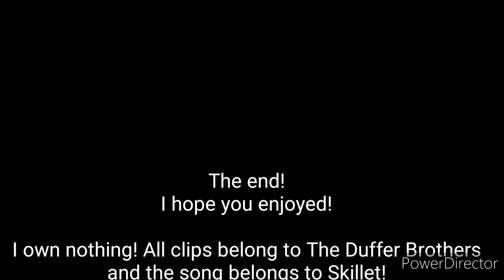Stranger Things (Mileven) Falling Inside The Black